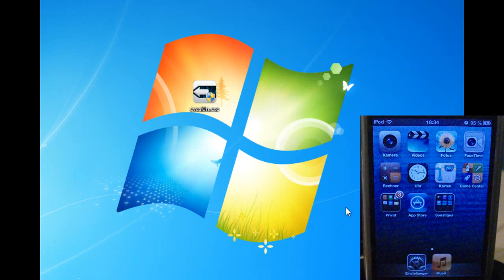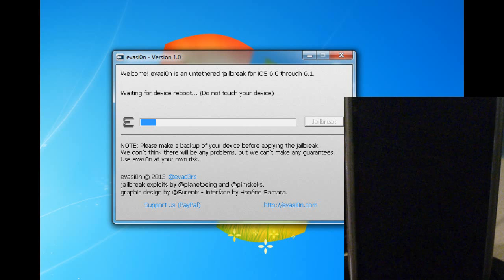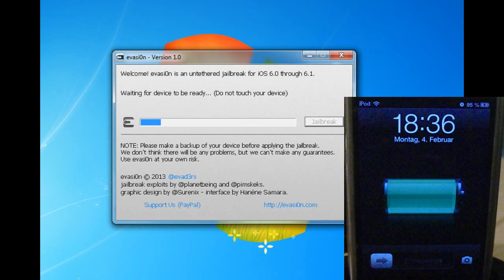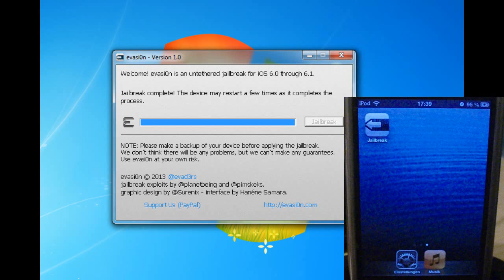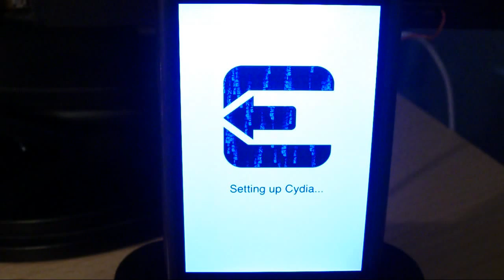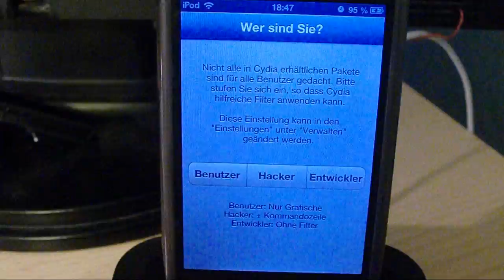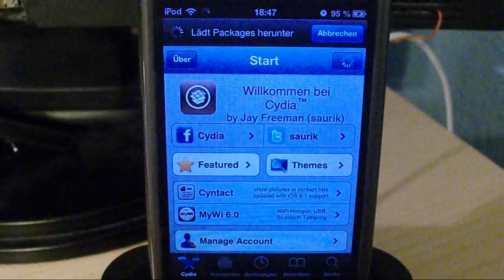Jailbreak iOS 6.1 untethered Deutsch iphone 5 / iPad 4 / iPod 5 / alle geräte!!!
In diesem Video zeige ich euch wie man iOS 6.1 untethered Jailbreaken kann.
(funktioniert auch mit iOS 6.0 / 6.0.1 / 6.0.2)
Das Team evad3rs hat ein Tool namens evasi0n released, welches einen untethered Jailbreak ermöglicht.
Funktioniert mit allen iPhones / iPads und iPod touch 4g / 5g mit iOS 6